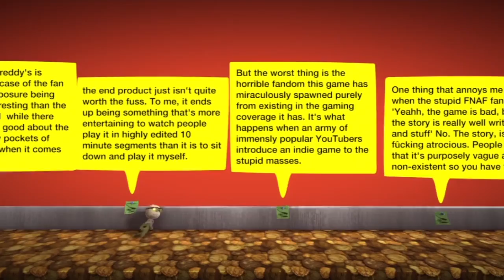Let's Play LittleBigPlanet 2 Community Levels - Part 5: Scary Haunted Mansion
3spooky9me

Comment with level suggestions!

In this part Glem ventures into a haunted house level with a very... interesting end.

A little mini-series until Splatoon comes out, or maybe a new series I'll keep going just for fun. In these videos I'll play random LBP2 online levels.